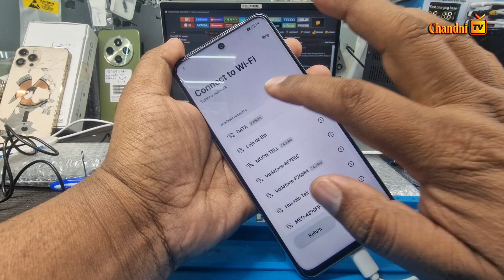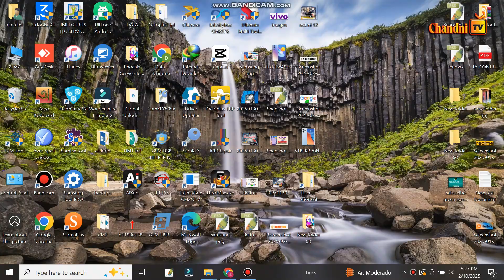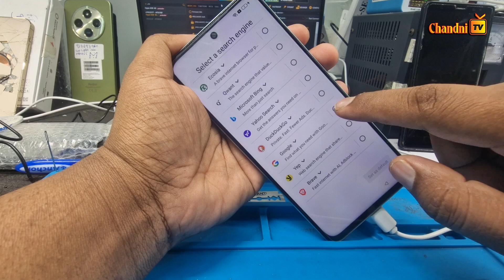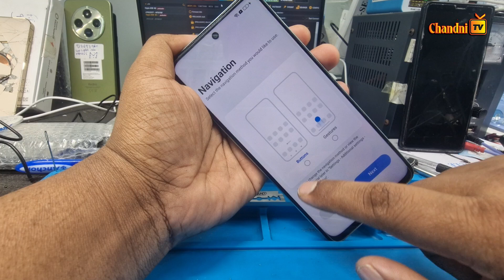Oppo A58 4G (CPH 2577) FRP Bypass Unlock tool all new update 💥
🚀 Unlock Your Oppo A58 4G: The Ultimate FRP Bypass Tool Update! 🚀

Struggling to bypass the Google FRP lock on your Oppo A58 4G (CPH 2577)? You’re in the right place! In this video, we unveil the all-new updates for the best FRP bypass unlock tool, showcasing the fastest and easiest methods to regain access to your device. 🔓✨

Join us as we guide you step-by-step, ensuring you’re never locked out again. Don’t let limitations hold you back—hit play now and empower your Oppo experience!

oppo a58 4g frp bypass unlock tool,
cph2387 frp bypass android 13,
bypass frp oppo android 13,
cph2577 frp bypass,
oppo cph2577 frp bypass unlock tool,
1+ frp bypass,
1+3 frp bypass,
4 four mobile frp bypass,
4a frp bypass,
in 5 frp bypass,
1+6 frp bypass,
6a frp bypass,
7.0 frp bypass,
1+ 7 frp bypass,
frp 7.1.1 bypass,
8a frp bypass,
8.1.0 frp bypass,
8a dual frp bypass,
9 frp bypass,
1+9 frp bypass,
9 a frp